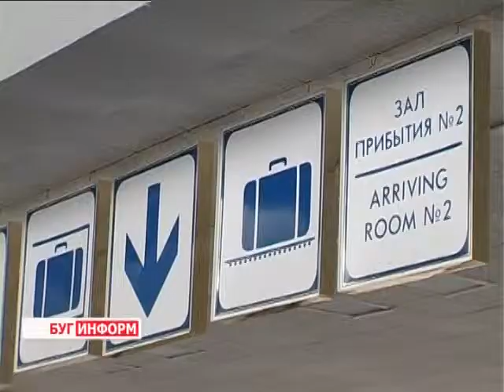2014-10-22 г. Брест. Новые услуги Брестского аэропорта. Телекомпания Буг-ТВ.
С каждым годом комплекс услуг, предоставляемых Брестским аэропортом, только расширяется. Появляются новые рейсы в самые разные уголки мира. Это делает путешествия берестейцев уже в начале отдыха более комфортными: не нужно думать, как добраться в столицу, где купить билеты и как доставить багаж быстро и недорого.
 Одна из новинок 2014 - полёты в Хургаду - один из наиболее популярных мировых курортов. О том, насколько востребован рейс и что нового ожидает берестейцев уже в ближайшем будущем - ответы на эти и другие вопросы в материале